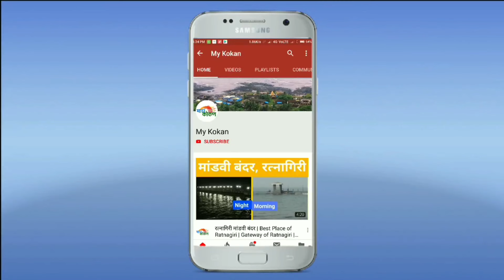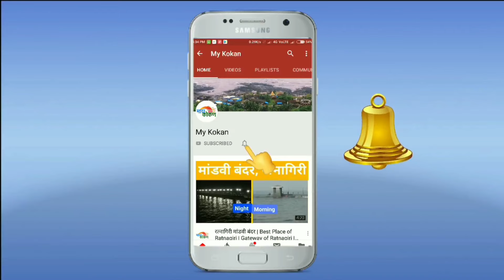रत्नागिरीत आता तवा आइस्क्रिम